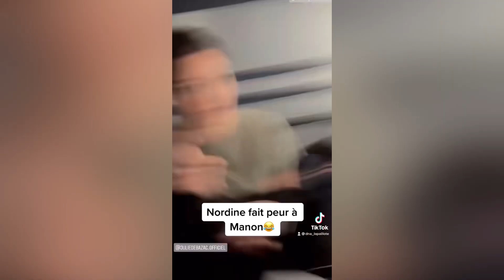Dans la peau des comédiens sur le tournage de Demain nous Appartient